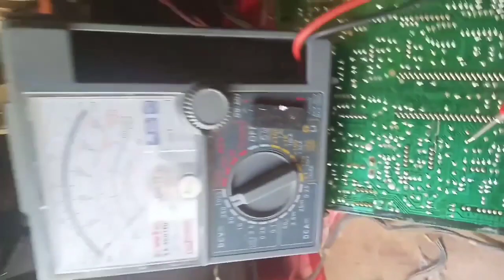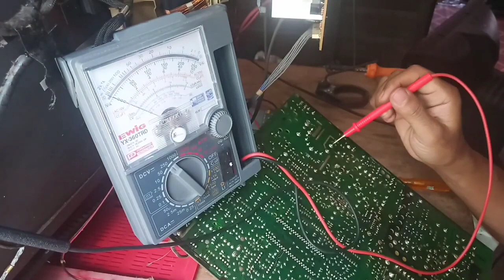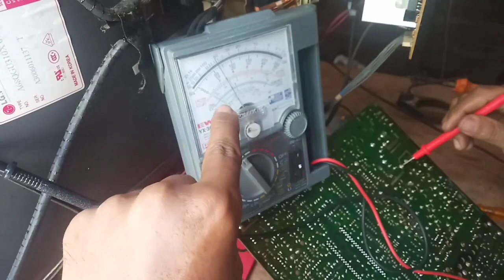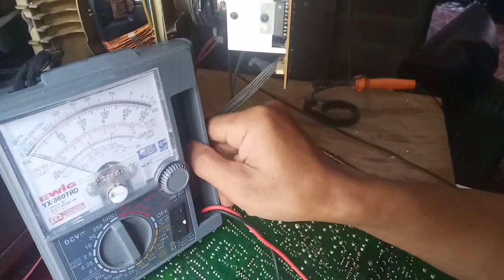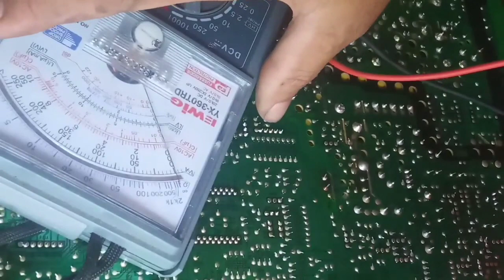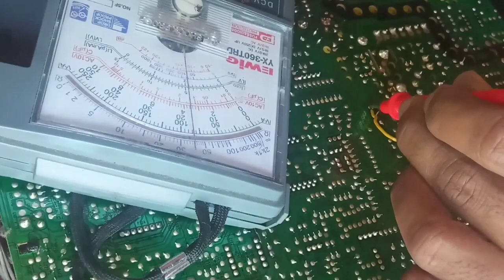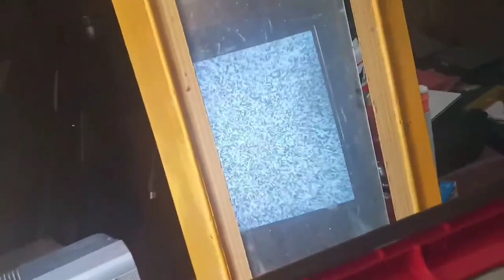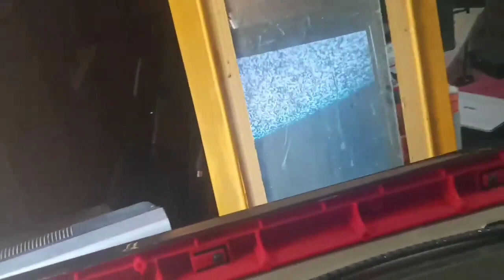MEMPERBAIKI TV LG 29 TIDAK BISA STAR